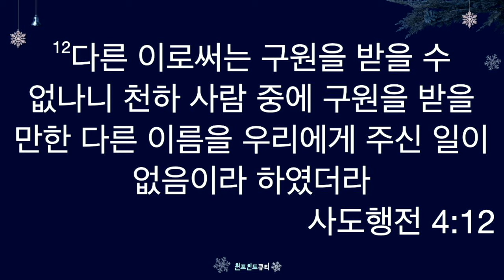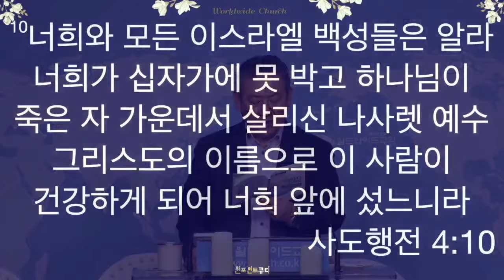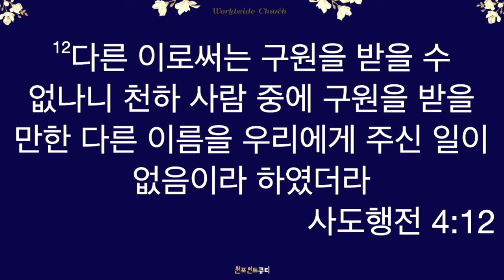240201목 원포인트큐티 "유일한 구원의 이름 예수 그리스도" 사도행전4:1-12 박인용목사